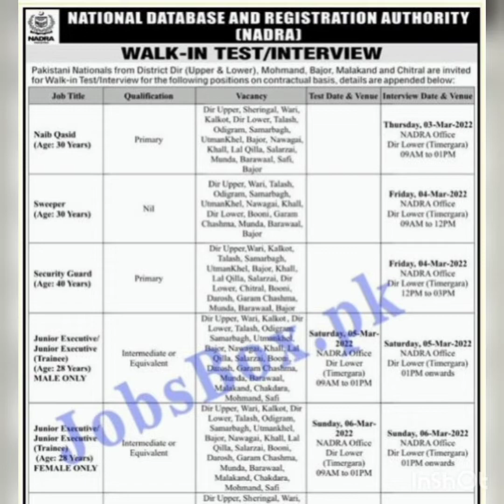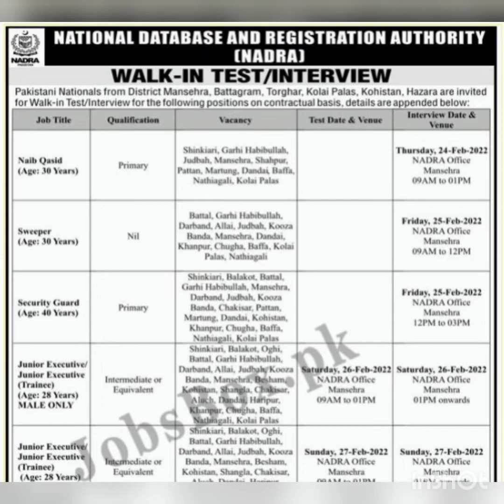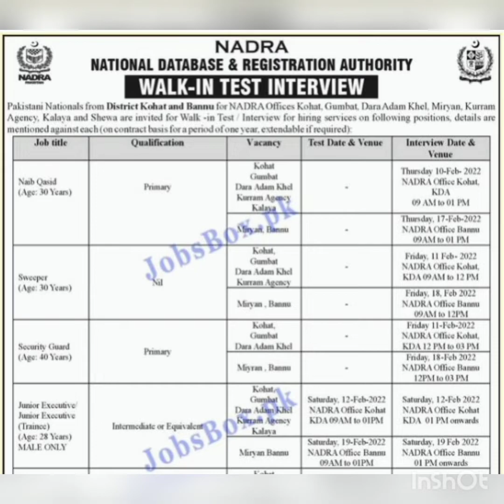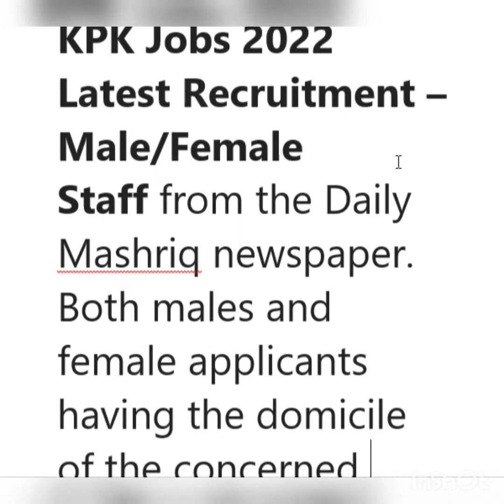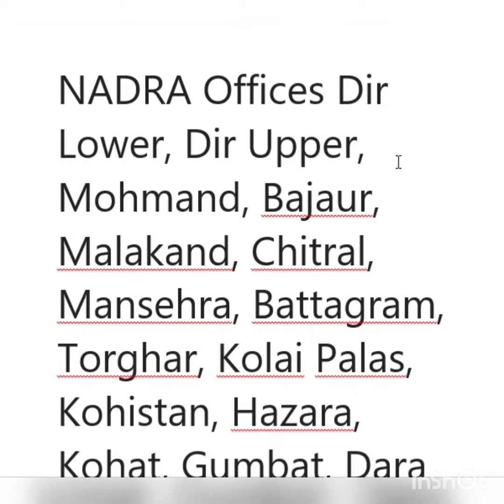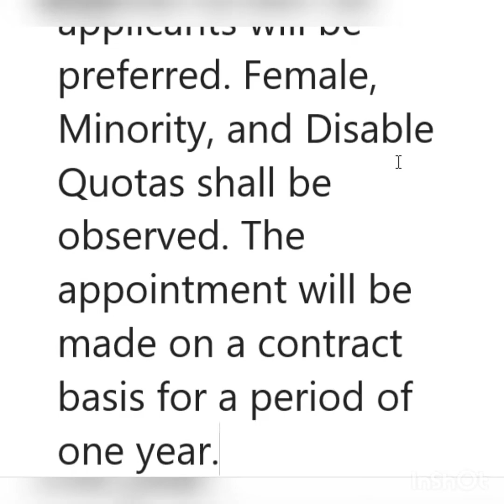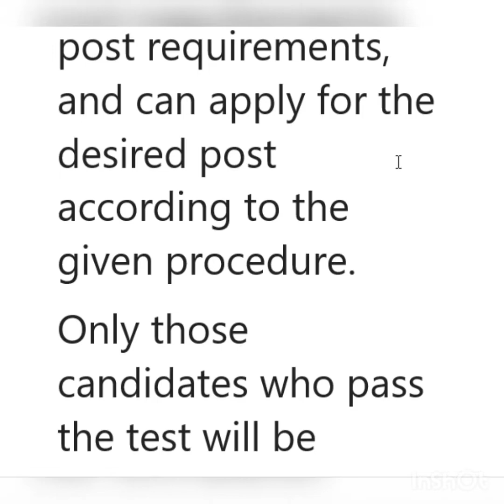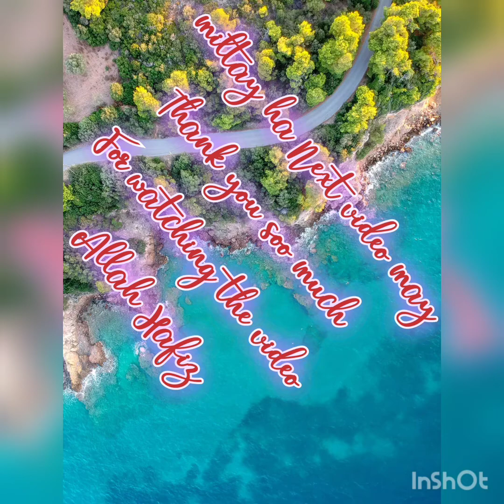nadra vaccination card | jobs 2022 | kpk jobs 2022 | naib qasid | security guard | sweeper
nadra vaccination card |
nadra |
jobs 2022 |
kpk jobs 2022 |
naib qasid |
security guard |
sweeper
NADRA Offices KPK Jobs 2022 Walk in Interview
National Database and Registration Authority NADRA are hiring applications from Pakistani Nationals preferably of District Swat for its Offices in KPK. We obtained this advertisement of NADRA Offices KPK Jobs 2022 Latest Recruitment – Male/Female Staff from the Daily Mashriq newspaper. Both males and female applicants having the domicile of the concerned district as listed in the advertisement can apply.
Related Links:
• NADRA Pakistan Jobs
• NADRA Punjab Jobs
• NADRA Regional Head Office Lahore Jobs
• NADRA Islamabad Jobs
National Database and Registration Authority - NADRA Jobs Advertisement Latest
 Posted on: 31st January 2022
 Location: KPK

 Education: Graduation, Intermediate, Master, Primary
 Last Date: February 27, 2022
 Vacancies: Multiple
 Company: National Database and Registration Authority - NADRA
 Address: Nadra Offices Khyber Pakhtunkhwa, Kohat
National Database & Registration Authority NADRA is hiring applications for NADRA Offices Dir Lower, Dir Upper, Mohmand, Bajaur, Malakand, Chitral, Mansehra, Battagram, Torghar, Kolai Palas, Kohistan, Hazara, Kohat, Gumbat, Dara Adam Khel, Miryam, Kurram Agency, Kalaya, and Shewa.
Jobs are opening for Naib Qasid, Sweeper, Security Guard, Junior Executive/Junior Executive (Trainee), and Deputy Assistant Director/Deputy Assistant Director (Trainee).
Applications are invited from Literate, Primary, Intermediate, Bachelor’s Degree, Master’s Degree qualified, and relevant field experience holder individuals for these NADRA Jobs. The detail of post requirements for each serial is listed in the advertisement. So, candidates can read the advertisement, post requirements, and can apply for the desired post according to the given procedure.
Only those candidates who pass the test will be interviewed. A 5 years age relaxation in the upper age will be granted as per Government Rules. Candidates should only be from the respective district/domicile holder. Female applicants will be preferred. Female, Minority, and Disable Quotas shall be observed. The appointment will be made on a contract basis for a period of one year.
Vacant Positions:
• Deputy Assistant Director/Deputy Assistant Director (Trainee)
• Junior Executive/Junior Executive (Trainee)
• Naib Qasid
• Security Guard
• Sweeper
How to Apply for NADRA Offices KPK Jobs 2022?
1. Candidates can walk-in-test/interview according to the given schedule in the job notice.
2. Eligible individuals can appear in the test/interview for only one post.
Advertisement No. 1

nadra vaccination card,
nadra,
jobs 2022,
kpk jobs 2022,
naib qasid,
security guard,
sweeper,
nadra vaccination certificate,
vaccination certificate nadra,
Jobs,
Jobs & study,
Study,
Information,
Update jobs,
Update information,
jobs and study,
information senter,
All jobs information,
how to apply...,
what is ...,
last date of ...,
Govt,
govt jobs,
Governament jobs,
new jobs,
study information,
private jobs,
scholarship,
addmition,
registration